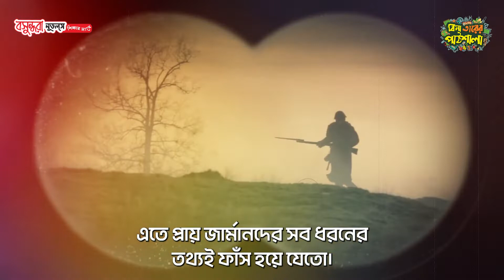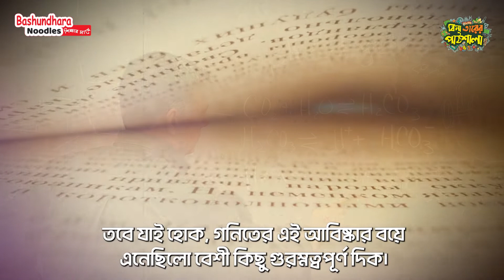MATH গনিতের মজার আবিষ্কার v2